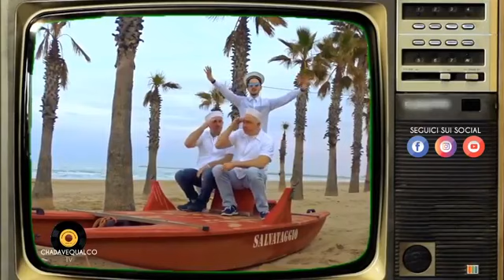Rubrica Musicale - Daniele Tarantino